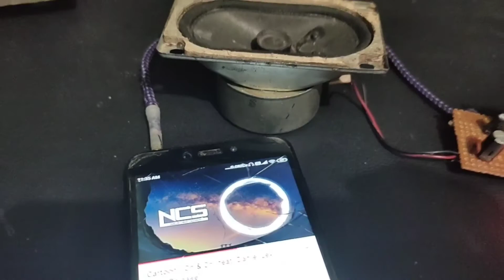How to make tda2003 amplifier? Easy diy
Hi guys !
I khew it took long time to publish this video sorry for that
But now this time I tried to make an amplifier using 2003 ic and some other components go make out these amplifier it can give output upto 10 w and it is suitable for mini speakers...and woofer
Thanks for the support and pls watch this video, it's motivate to make more interesting stuff like this